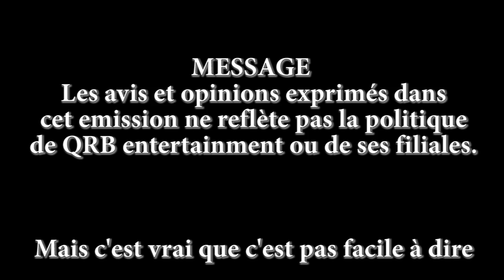L'ATELIER - Ep 03 : Kuroko's Basket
Manga :
Kuroko's Basket de Tadatoshi Fujimaki, Kazé 2008